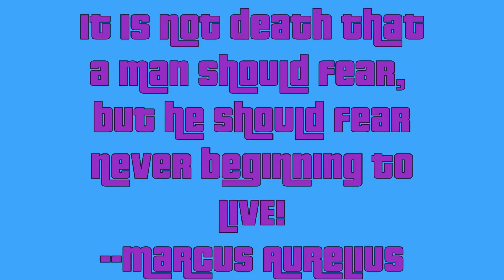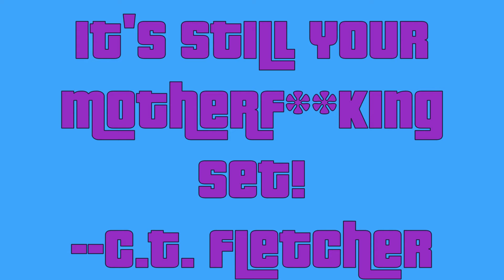Growth is a Constant BATTLE | Monday Motivation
Growth is a constant battle against the entropy of life. Let a little Monday Motivation kick your week into HIGH gear.

Strength & Conditioning Programs:
Jim Windler's 5/3/1: The Simplest and Most Effective Training System for Raw Strength

Starting Strength

My Channel Equipment:
My Lighting Setup
My Audio Setup

Listen ad-free with YouTube Premium
Song
Apollo
Artist
Malik Bash
AEI (on behalf of NCS); AMRA, Featherstone Music (publishing), ASCAP, BMI - Broadcast Music Inc., and 6 Music Rights Societies